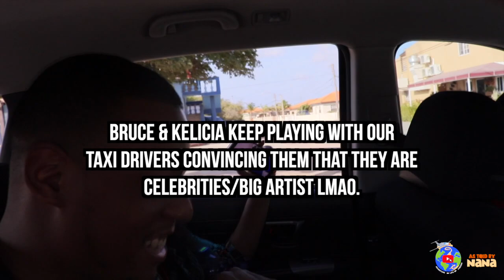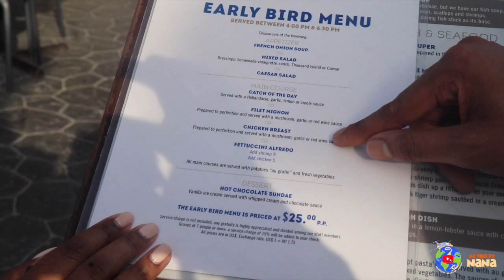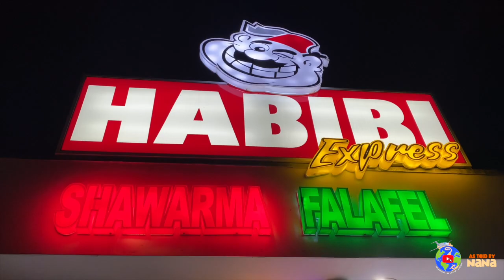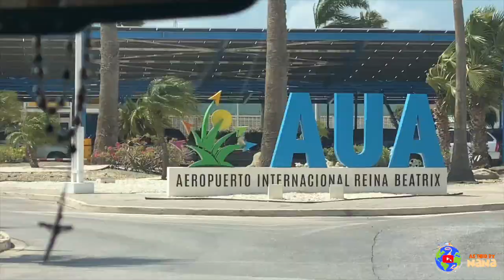ARUBA VLOG: The Real World: Aruba PT. 3 | LAST DAY, PARASAILING, NIGHTLIFE, WHERE TO STAY | S1:E4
This week on ASTOLDBYNANA: Its day THREE in ARUBA to celebrate my college roommates birthday and honestly this day was LIT!

We really enjoyed ourselves and had a GREAT TIME! If Aruba is now on your bucket list of places to visit check out my stay recommendations below...

Equipment Used:

1. Iphone 11 Pro Max (256GB)
2. Cannon Rebel T7i (This is not the bundle I purchased, but this is a good kit if you're looking to start vlogging!)